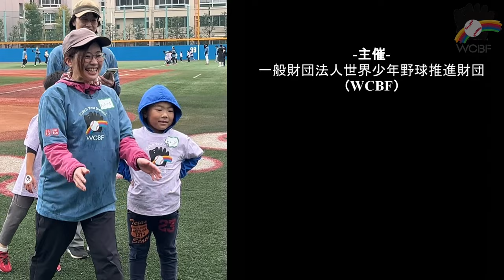'23.11.26 WCBF親子野球体験教室 in 習志野市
11月26日（日）に習志野市 日本大学生産工学部実籾校舎第一球場にて開催した「WCBF親子野球体験教室 in 習志野市」の様子です。

☆協力☆
一般社団法人全日本女子野球連盟
日本大学
日本大学硬式野球部

☆後援☆
習志野市教育委員会

☆特別協賛☆
株式会社ユニクロ
アサヒ飲料株式会社

☆講師☆
六角彩子氏（元女子野球日本代表選手）
志村亜貴子氏（元女子野球日本代表選手）
村上奈名氏（全日本女子野球連盟）
池内遥香氏（全日本女子野球連盟）

☆アシスタントコーチ☆
日本大学硬式野球部員

☆主催☆
一般財団法人世界少年野球推進財団（WCBF）